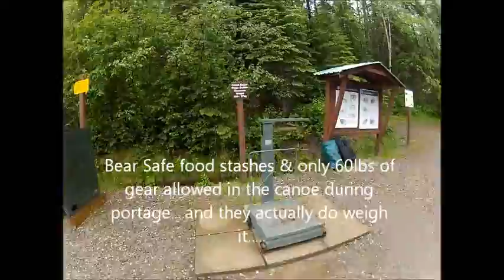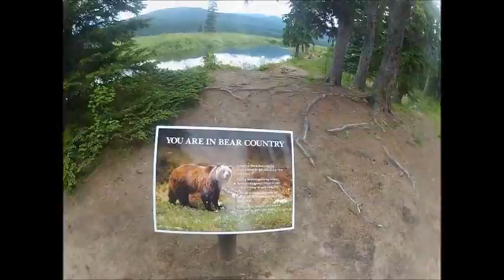Bowron Lake Circuit 2012 for computer